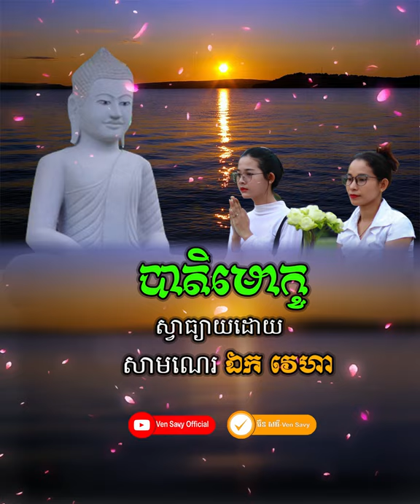បាតិមោក្ខ, ven savy, វ៉ែន សាវី, dhama talk